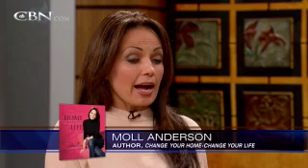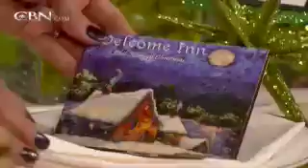Moll Anderson: Decorating for the Holidays In Style - CBN.com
Lifestyle expert and designer Moll Anderson offers tips on how to transform your dining room into a happy home for your holidays... The Christian Broadcasting Network CBN